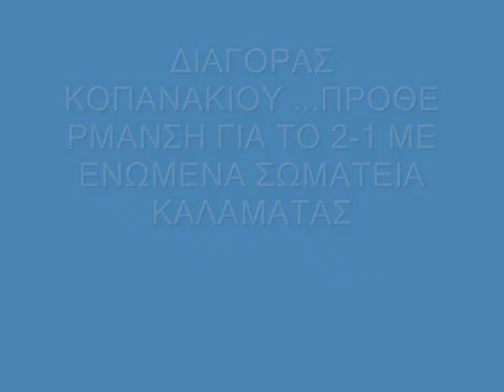KOPANAKINEWS ΔΙΑΓΟΡΑΣ ΚΟΠΑΝΑΚΙΟΥ-ENΩMENA ΣΩΜΑΤΕΙΑ ΚΑΛΑΜΑΤΑΣ